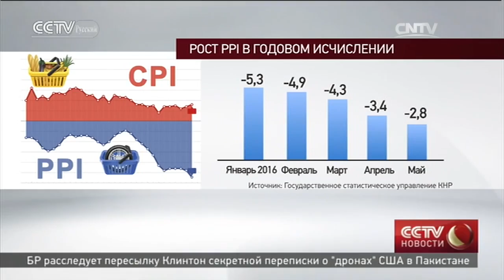Майский индекс потребительских цен вырос на 2% в годовом исчилении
Инфляция в Китае

Телеканал CCTV-русскийЦентральноготелевиденияКитая.
Впрограммепередаютсявсеважныемировыеизвестия, атакженовости, представляющиеинтересдлярусскоязычнойаудитории.